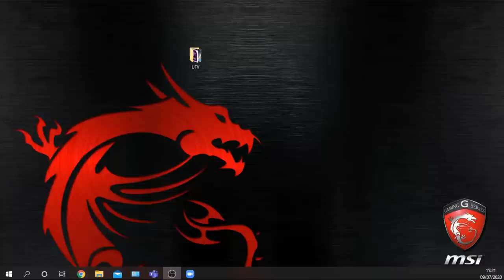MEETING LIVE "THE POWER OF SEXUAL EDUCATION"